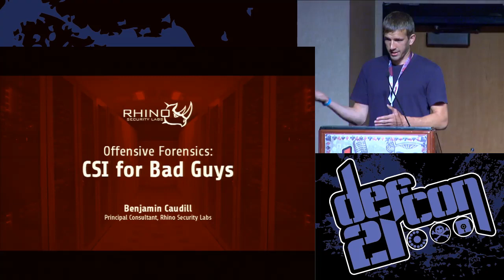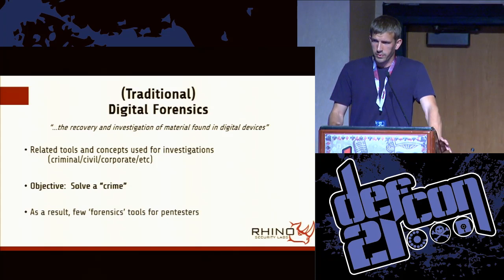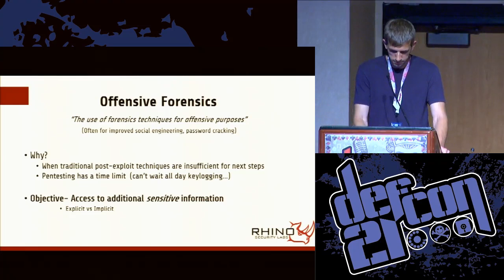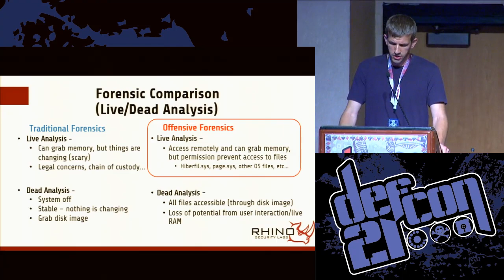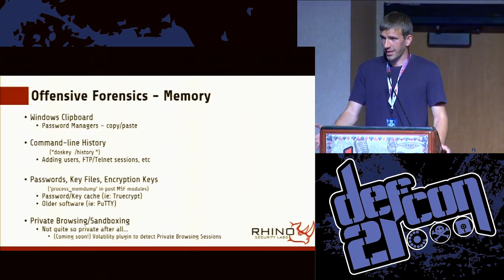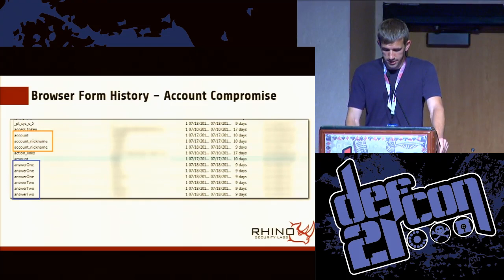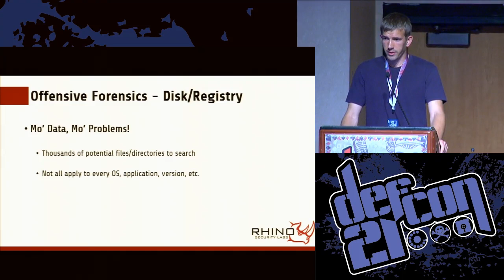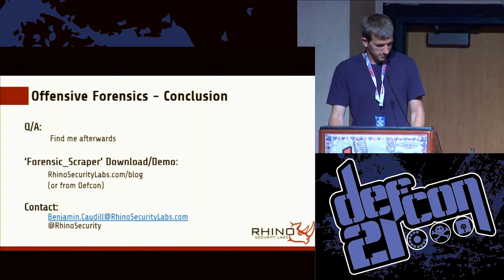Defcon 21 - Offensive Forensics: CSI for the Bad Guy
Benjamin Caudill